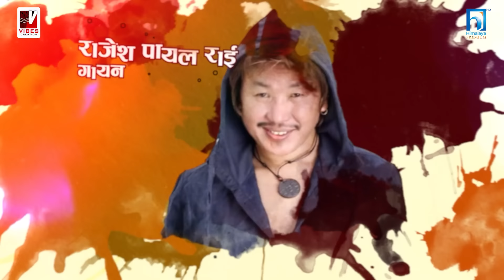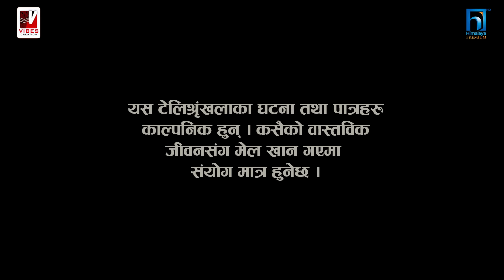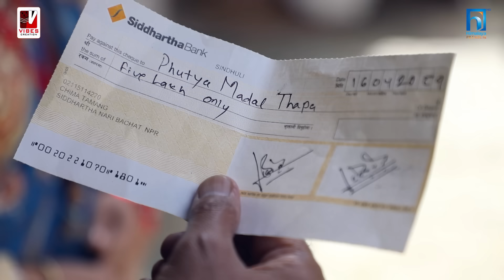Golmaal Returns Episode 09 ( ‘गोलमाल रिटर्न्स’ ) New Episode 2024 HD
दर्शकहरुले मन पराएको हास्य श्रृंखला ‘गोलमाल’ को नयाँ सीजन ‘गोलमाल रिटर्न्स’ दर्शकमाझ आएको छ । भाइब्स क्रिएसनको प्रस्तुति रहने यो श्रृंखलाको नयाँ सीजनको प्रसारण यही असार ३ गते सोमवारदेखि प्रारम्भ हुने भएको छ ।

Production: Vibes Creation Pvt. Ltd.
Advisor/Producer: Parshuram Rijal
Script : Purna Thapa
Direction: Sabin Shakya
Asst. Direction: Shiva Shrestha
Legal Adviser: Krishna Prasad Acharya
Editor: Sandeep Chaudhari
Camera: Sagar Khadka
Aeriel Shot: Sailesh Shrestha
Makeup: Biswa Ram KC
Production: Basanta Tamang
Music/arrangement: Binaya Karki (Chhetri)
Singer: Rajeshpayal Rai
Logo Animation: Kumar Shah
Kichen : Pramila Giri
Light : Bishal Bista
Graphics : Diwash Humagai

Produce : Reeyansh Shrestha / Uddab raj Giri

यो श्रृंखला हरेक सोमवार साँझ ७ः३० बजेदेखि हिमालय प्रीमियर एचडी तथा ८ः०५ बजेदेखि भाइब्स क्रिएसन यूट्युब च्यानलमार्फत प्रसारण हुनेछ ।

समसमायिक विषयवस्तु तथा पारिवारिक कथामा तयार पारिएको यो श्रृंखलामा समेटिएको गाउँले परिवेशलाई दर्शकले मन पराउँदै आएका छन् ।

यो श्रृंखलामा रबि डंगोल (बेमान), पूर्ण थापा (सुब्बा दाजु), बालदीप राई, सबिन शाक्य, सुनिता श्रेष्ठ, मनोज तामाङ, मीना लामा, श्याम राई, कृष्ण भक्त महर्जन, सन्ध्या खड्का, नारायण घिमिरे  आदि कलाकारहरुले अभिनय गरेका छन् ।
पूर्ण थापाको लेखनमा तयार भएको यो श्रृंखलामा वसन्त तामाङको व्यवस्थापन, सन्दिप चौधरीको सम्पादन, दिवस हुमागाईँको ग्राफिक्स, कृष्ण राज भण्डारीका शब्द, विनय कार्कीको संगीत, राजेश पायल राईको पाश्र्व गायन, सागर खड्काको छायांकन तथा सविन शाक्यको निर्देशन रहेको छ ।  उद्वव राज गिरी, रियान्स श्रेष्ठ  श्रृंखलाका निर्माता हुन् । यो श्रृंखलालाई नेपाटपले प्रायोजन गरेको छ ।